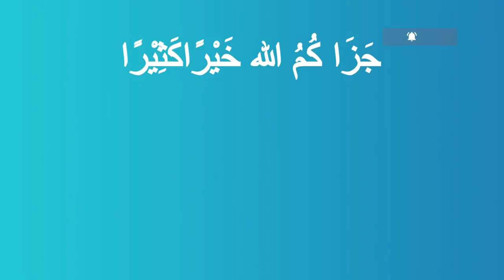Energize Your Ramadan: Top 3 Carb Sources for Suhoor by Modern Muslim Man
Looking to make the most of your Ramadan? Br Mounir from the popular Modern Muslim Man is here to help you supercharge your Suhoor with his top 3 carbohydrate sources that will keep you energized throughout your fast! 🍽️🌙

In this video, you'll discover:
🔹 Br Mounir's expert advice on the best carbohydrate sources for Suhoor
🔹 How to make healthier and smarter choices during Ramadan
🔹 The benefits of incorporating these top 3 carbs into your Suhoor meal plan
🔹 Tips for maintaining energy levels and staying focused during your fast

Don't miss out on this valuable advice for making your Suhoor meal plan the best it can be, ensuring a successful and fulfilling Ramadan.

Overwhelmed? Don't know where to start? Join the weekly (mostly) self development email  packed with tools, tips, tactics and thoughts to help you optimize your life and hereafter in sha Allah.

BONUS: Get my personal collection of powerful Ayaat, ahadith and quotes to help give you a boost on your improvement journey

I currently have some spaces in my new Optimized Muslim Performance Coaching Program.

🤔ABOUT ME 👇
Completed my Qur’an memorization (Hifdh) at the age of 13 and later qualified as a Lawyer in the UK. Have had a keen interest in personal development for over 10 years. Started Optimized Muslim in 2017. Alhamdulillah